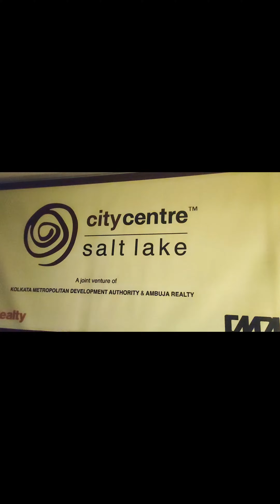City Centre 1 of Kolkata ❤️